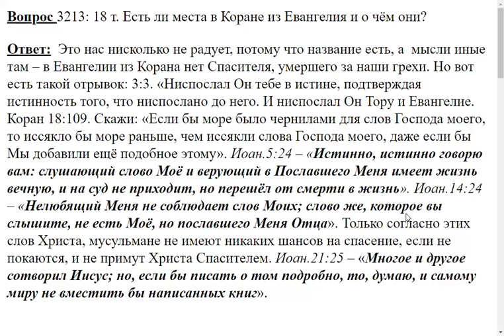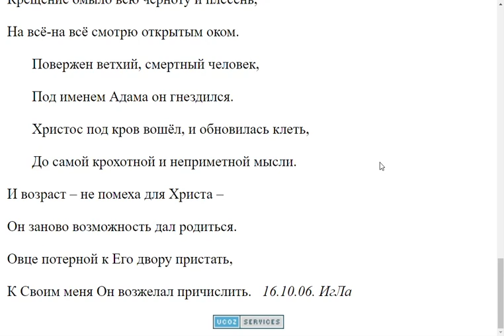3213. Есть ли места в Коране, взятые из Евангелия?